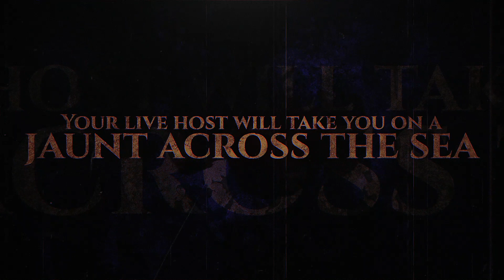Find The Lost Treasure In This Immersive Virtual Escape Room